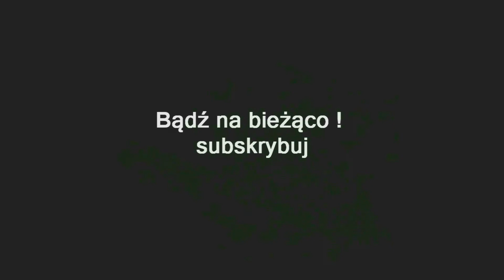ZAGRAJMY W DIABLO IMMORTAL (PC) #4 - ZACHODNIA MARCHIA , PRADAWNA SZCZELINA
Zapraszam serdecznie na 4 odcinek z serii zagrajmy w Diablo Immortal lub jak ktoś woli ( let's play ) .

Diablo Immortal to MMO hack’n’slash, będący spin-offem bestsellerowego cyklu Diablo. Za opracowaniem gry stoi chińska firma NetEase, specjalizująca się w produkcjach free-to-play skierowanych na rynek wschodnioazjatycki.

Fabuła Diablo Immortal prezentuje wydarzenia umieszczone między zakończeniem dodatku do Diablo II, Pan Zniszczenia, a kontynuacją historii zaprezentowaną w Diablo 3. Opowieść prezentuje losy bohatera, który musi zmierzyć się z pradawnym złem przebudzonym w wyniku zniszczenia Kamienia Świata.

Rozgrywka Diablo Immortal wygląda zgodnie z początkowymi założeniami marki: tytuł to w swoim rdzeniu hack & slash z kamerą umieszczoną w rzucie izometrycznym. Gracz na początku tworzy swojego bohatera w oparciu o jedną z sześciu dostępnych klas: barbarzyńca, krzyżowca, łowcy demonów, mnicha, nekromanty lub czarownika. Następnie zostajemy wrzuceni do wypełnionego
niebezpieczeństwami świata podzielonego na osiem wyjątkowych stref, by wykonywać zlecane zadania i zabijać hordy wrogów stawiane co rusz na naszej drodze. Dzięki temu zdobywamy punkty doświadczenia, przekuwane na nowe umiejętności rozbudowujące ataki oraz elementy obronne protagonisty.

Diablo: Immortal pozwala na samodzielną zabawę, jednak produkcja żyje w symbiozie z elementami wieloosobowymi - takimi jak tworzenie maksymalnie ośmioosobowych drużyn i wspólna walka ze śmiertelnym zagrożeniem ze strony Pana Ciemności. W grze poza singlowymi mechanikami takimi jak najzwyklejsze questy, dostępne są także raidy (drużynowe pokonywanie
złożonych i wieloetapowych zadań) oraz walka PvP (gracz kontra gracz).

Premiera 2 czerwiec 2022 ( PC , iOS , AND )

gramy w Diablo Immortal
zagrajmy w Diablo Immortal
let's play Diablo Immortal
gameplay Diablo Immortal
gameplay trailer Diablo Immortal

Wesprzyj kanał to tylko 2zł/mc !